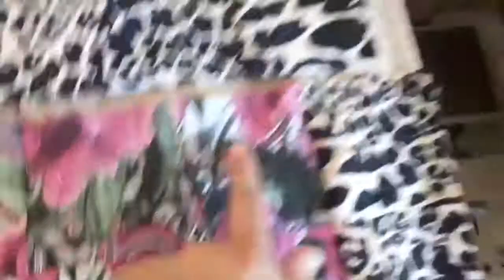Capa de colchão feito com patchwork/Será que ficou bonito?/Tons estampados de malha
Vamos aprender a fazer uma linda capa de colchão patchwork? Siga abaixo passo a passo de todas as medidas que vamos precisar, para fazer uma capa de colchão de solteiro:
   Fecho grande do tamanho de 1.20 CM
   Tamanho do colchão
   Comprimento: 1.96 CM
   Largura: 80 CM
   Lateral: 12 CM
   Vamos precisar cortar 320 quadradinhos de 10X10 CM para montar 20 blocos, isto é, cada bloco vai utilizar 16 quadradinhos.
   Vamos precisar cortar 44 quadradinhos de 10X10 CM para montar duas faixas de 22 quadradinhos cada.
   Vamos precisar cortar 32 quadradinhos de 10X10 CM para montar oito faixas de 4 quadradinhos cada.
   Vamos precisar cortar 18 retângulos de 10X14 CM no sentido vertical do tecido para montar duas faixas para lateral com 9 retângulos cada.
   Vamos precisar cortar 44 retângulos de 10X14 CM no sentido horizontal do tecido para montar duas faixas para lateral com 22 retângulos cada.

OBS: Essas medidas é frente e verso do colchão solteiro, ok.

Espero que todos vocês gostem dessa linda capa de patchwork e da minha ideia de fazer uma capa com retalhos de malha... Se puder não deixe de comentar e compartilhar essa ideia com seus amigos.
Beijos nos corações de vocês e que Deus abençoe cada vez mais a vida de vocês...